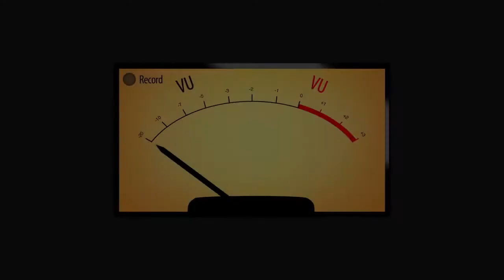HD] Plants vs zombies Hip Hop video - Wabby Wabbo by Craz-y 17+